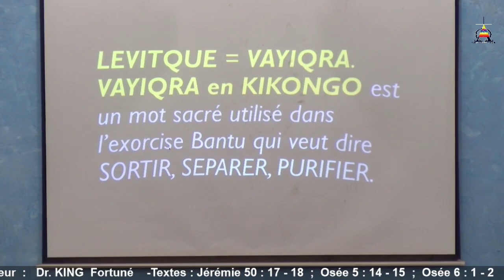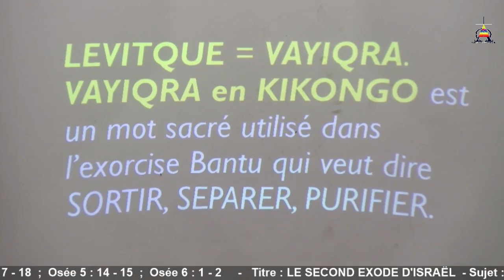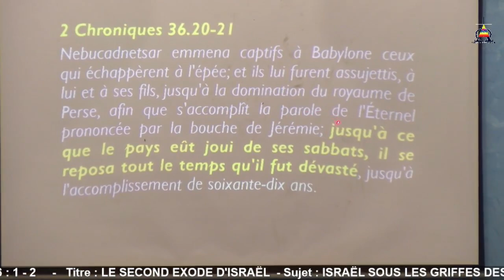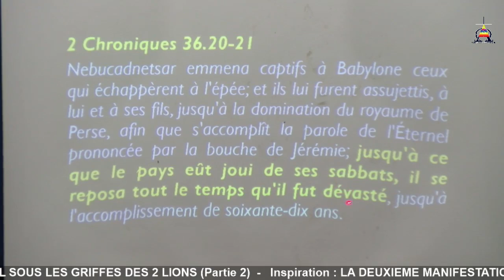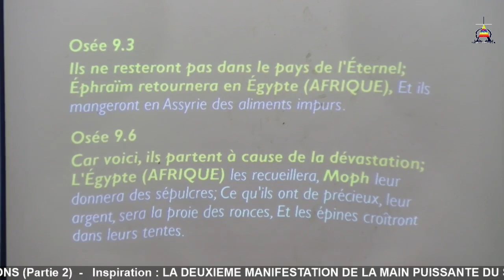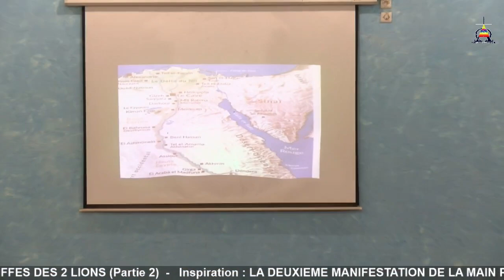3- ISRAËL SOUS LES GRIFFES DU LION ASSYRIEN. DOCTEUR KING. (+242)064730949